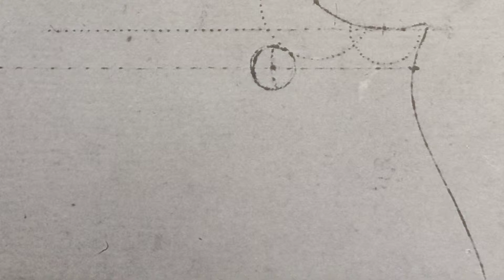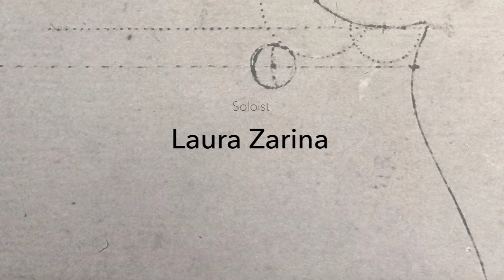Violins by Fabien Gram